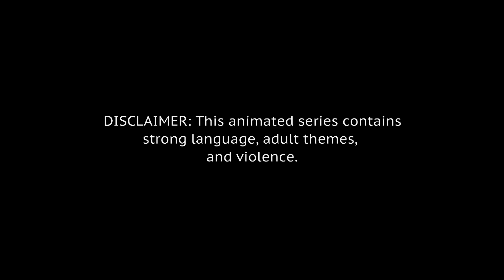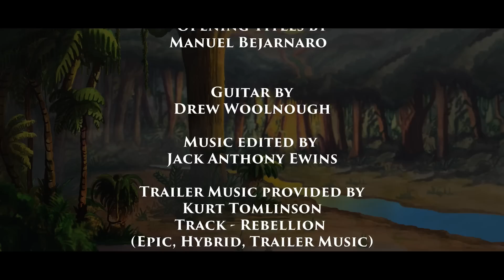Dino-Defenders Extreme | Chapter 1 - The Petri Dish | Web Series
Chapter 1 The Petri Dish: A team of animal specialists are invited to a private research facility in one of the worlds deepest jungles, and discover that dinosaurs walk the Earth once again!